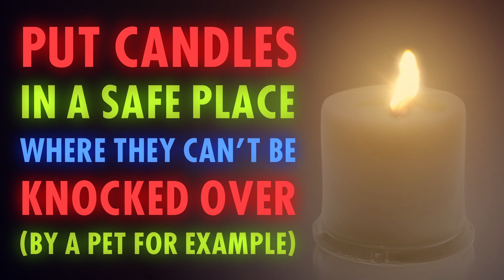Candle safety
Never leave burning candles unattended.  Keep candles out of the reach of children, and away from anything that could easily catch fire.